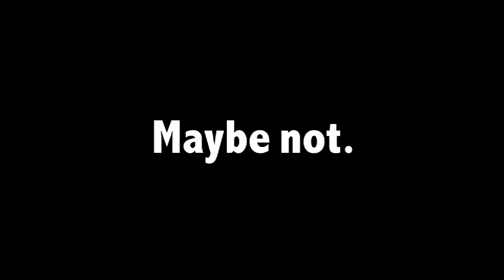Colgate Day Teaser